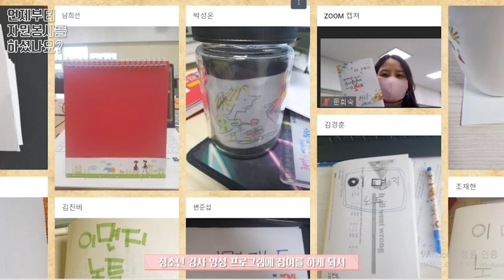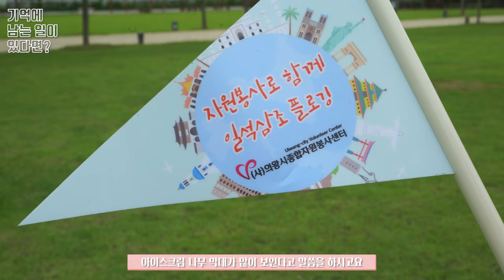행복 in 의왕 人ㅣ의왕마을봉사단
문화교육꾸러미 연구소 문희숙 이사장을 만나
의왕마을봉사단의 이야기를 들어보았습니다.
(의왕마을봉사단 - 마을이나 아파트에서 자체적으로 봉사단을 만들어
                                 원하는 자원봉사 활동을 펼치는 단체)